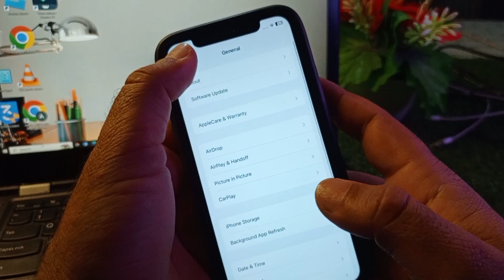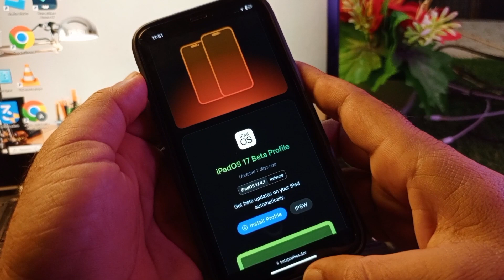iOS 17.5: How To Download and Install iOS 17.5 Developer Beta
Download and Install iOS 17.5 Developer Beta: Step-by-Step Guide

Description:
Excited to get your hands on the latest iOS 17.5 developer beta? In this video, I'll guide you through the process of downloading and installing the beta version on your device. From enrolling in the Apple Developer Program to backing up your data and installing the beta profile, I'll cover all the necessary steps to ensure a smooth transition to iOS 17.5. Stay ahead of the curve and experience the latest features and improvements before they're released to the public!